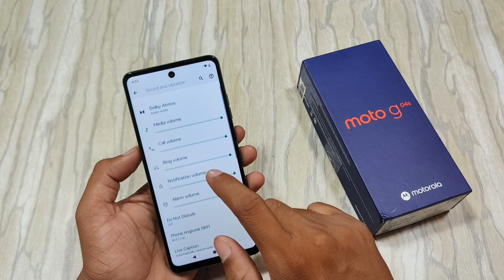How To Chnage Ringtone in Moto G04s | Moto G04s Ringtone Kaise Badlen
How To Chnage Ringtone in Moto G04s

Moto G04s Ringtone Kaise Badlen

Moto G04s Ringtone Kaise Lagaye

Moto G04s Ringtone Settings

Moto G04s Ringtone Kaise Set Kaise Karen